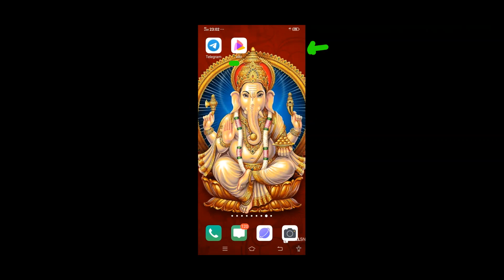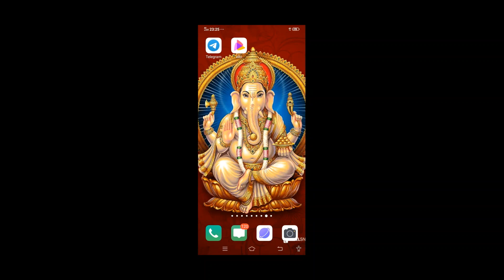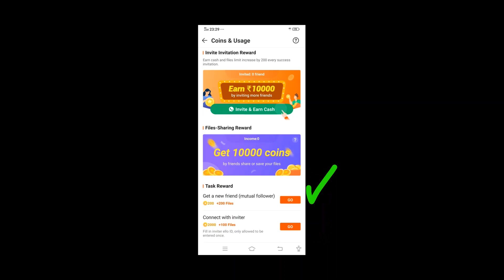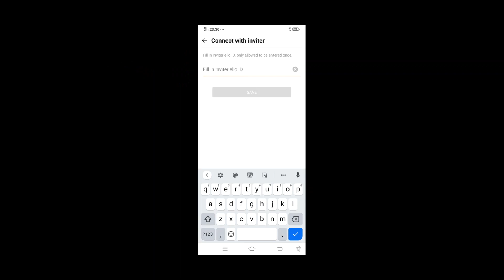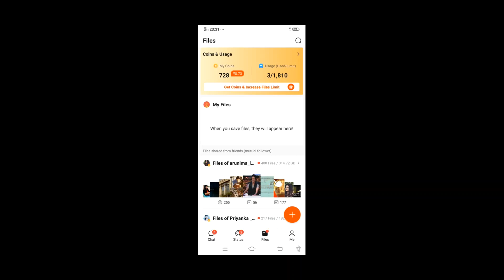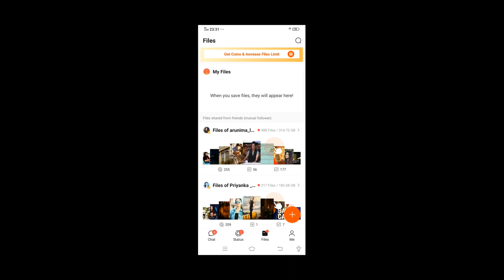How To Earn Paytm Cash Daily Without Investment In Tamil, Best Paytm Cash Earning App 2020 Tamil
BELOW LINK IS OUR 2ND CHANNEL FOR YOUTUBERS

PLEASE VISIT IT

Below Link Is A Permanent Earning App

1. App Name : ELLO

Refer Code : 9xx24n4

BELOW LINK IS A ANOTHER DATA ENTRY WEBSITE

APP NAME : 2 CAPTCHA